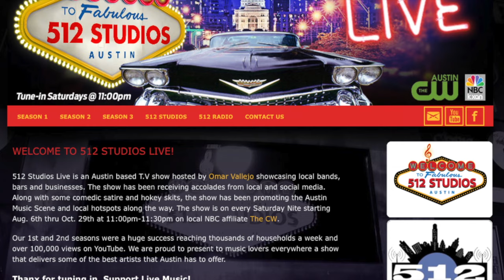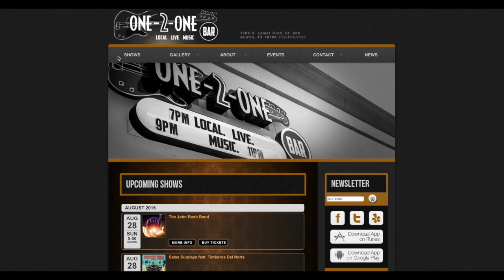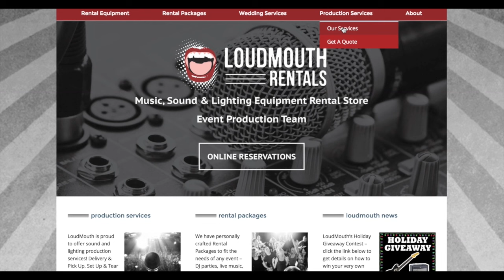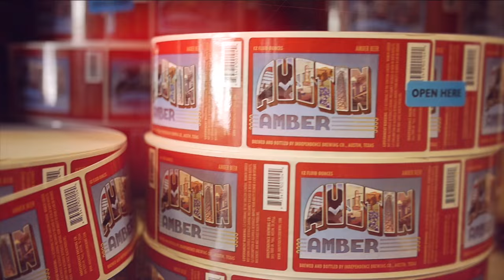512 Studios Live S3 Epi 11 featuring Kev Bev & The Woodland Creatures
Kev Bev and the Woodland Creatures perform in-studio at 512 Studios in Austin Texas.
Aired 10-15-16 on the CW AUSTIN